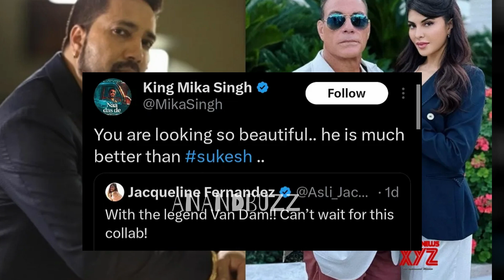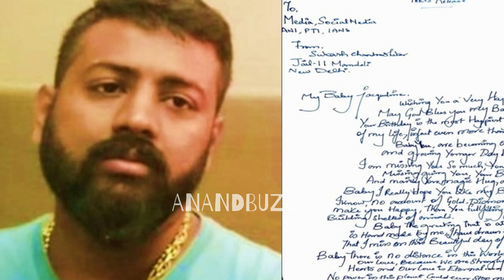Sukesh Chandrashekhar Sends Legel Notice To Mika Singh Over On Jacqueline Fernandez's...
Get The Latest Happening From Bollywood, News From Your Fevorite Celebrities Photo Shoots, Exclusive News Updates, Upcoming Movie Trailers, Latest Music Video And A Lot More.